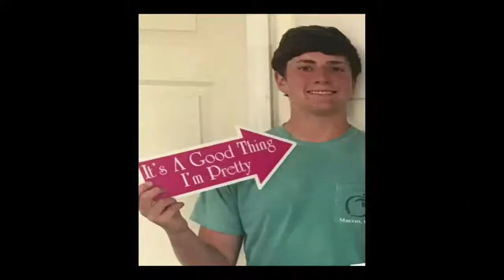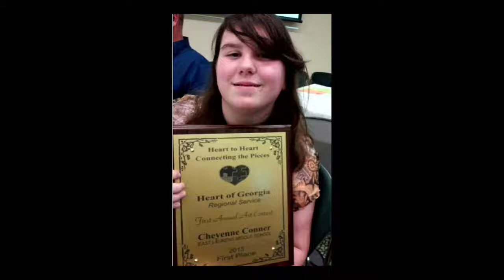Mt. Olive Service Sunday May 23, 2021 (Graduation)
Sunday AM Graduation